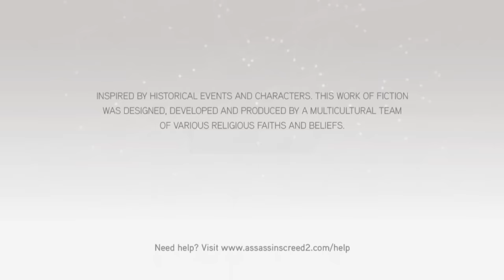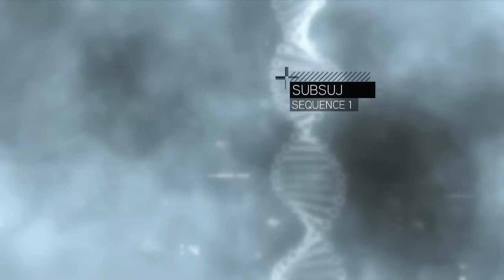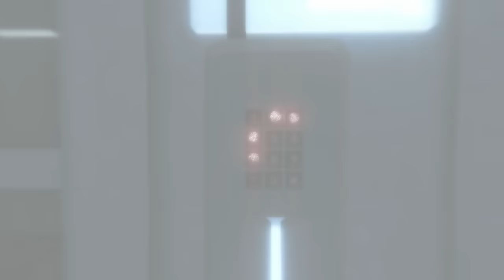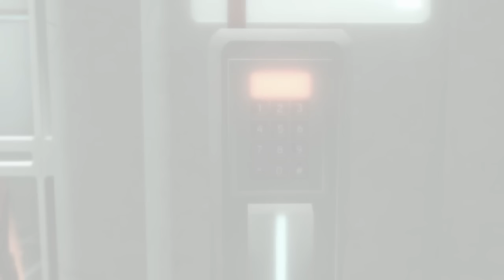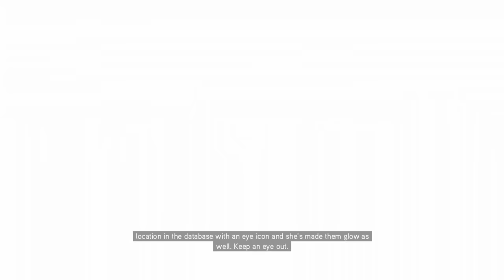Assassin's Creed 2 - Xbox One Backwards Compatibility Gameplay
Assassin's Creed 2 Xbox 360 version running on an Xbox One with backwards compatibility